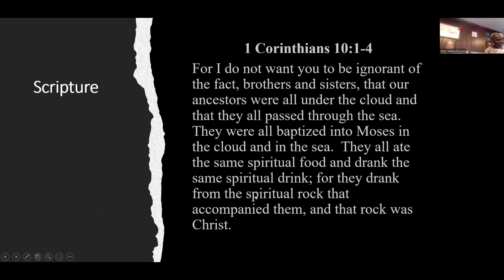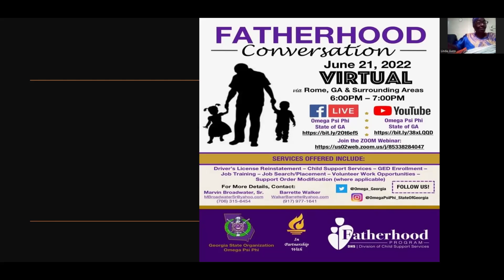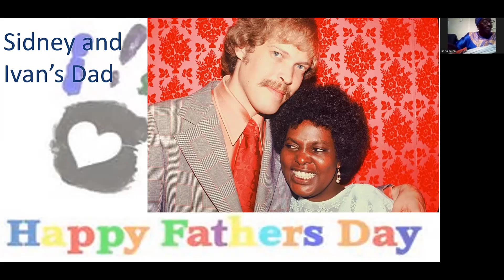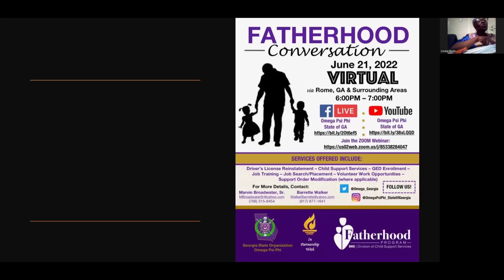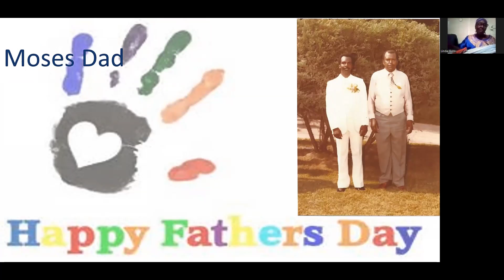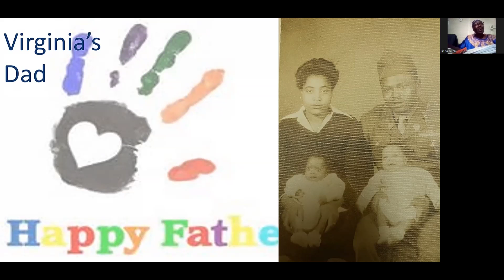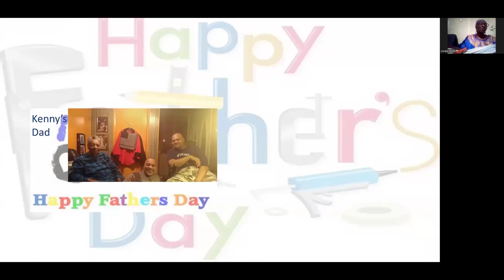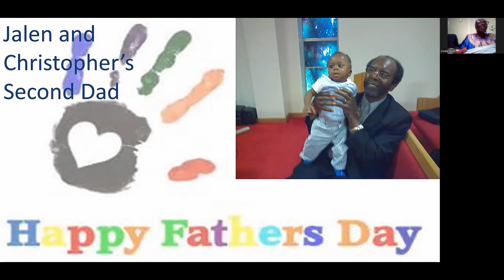Beth Salem Sunday Service Sermon 061922